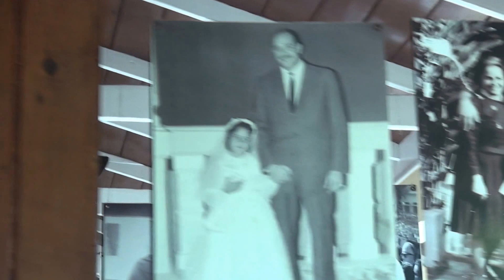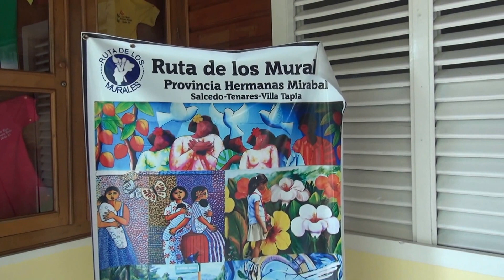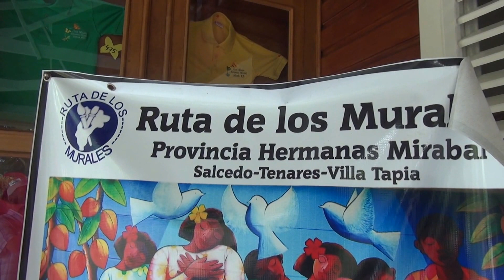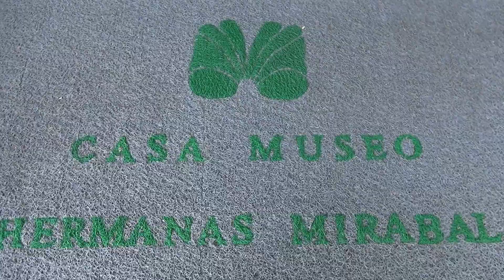MUSEALIZACION DE LA MEMORIA (I): Casa Museo Hermanas Mirabal (*)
(*) Ubicado en Tenares, República Dominicana.